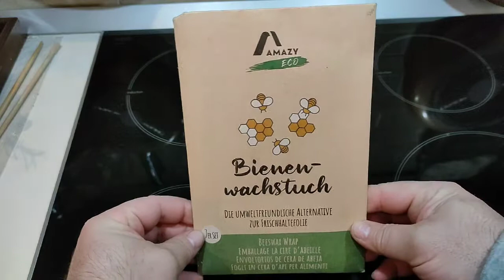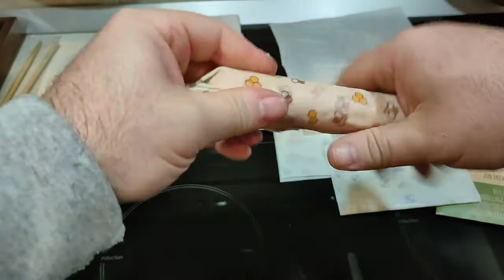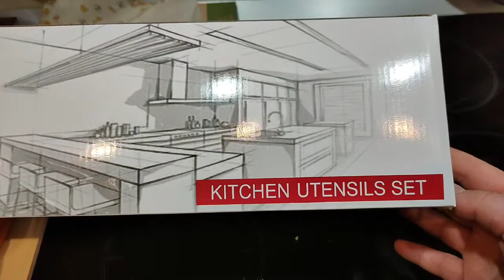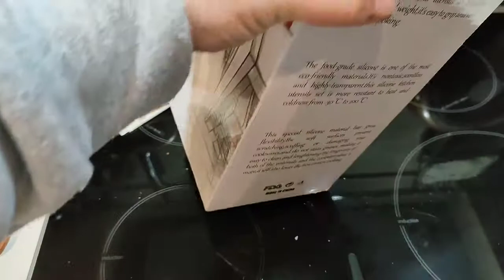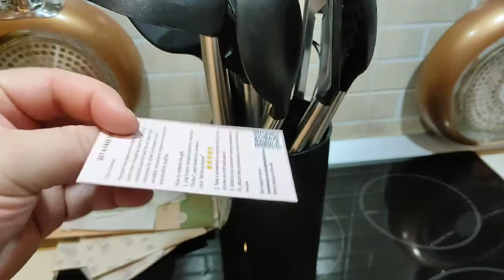Fogli di cera d'api Amazy e Set 24 Utensili da cucina Charlemain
Recensione dei fogli di cera d'api una alternativa ecologica alla pellicola per alimenti e un set di utensili da cucina